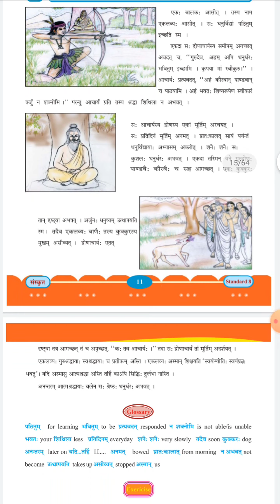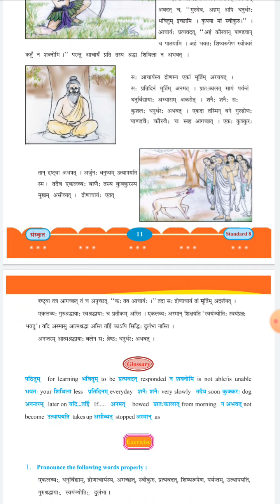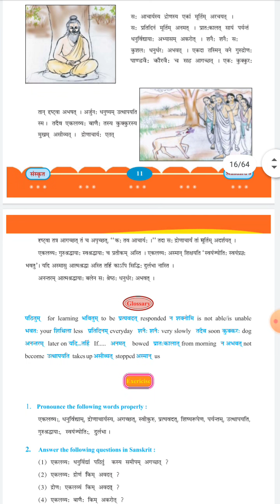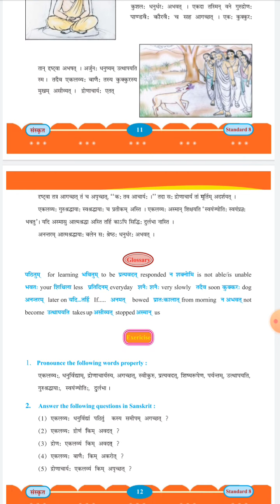Standard 8 - Sanskrit English Medium Unit - 3|Atmashradhaya Prabhava (Effects of Self-confidence)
Explanation of Sanskrit standard 8 unit 2 for English medium students